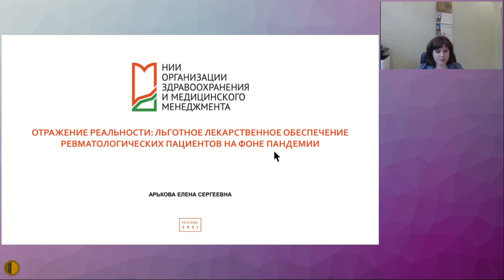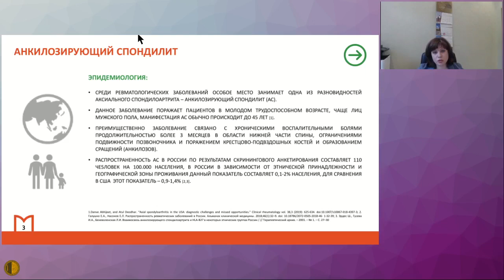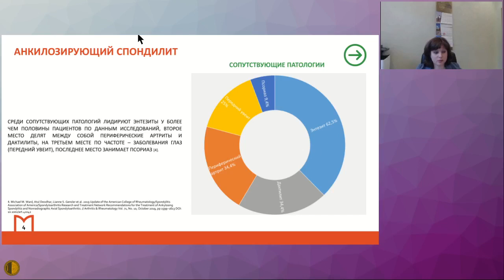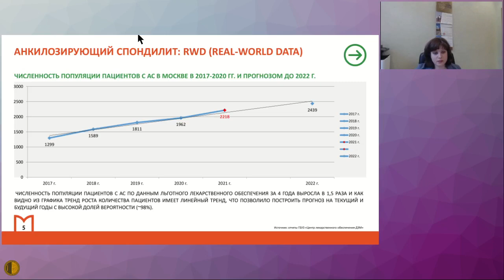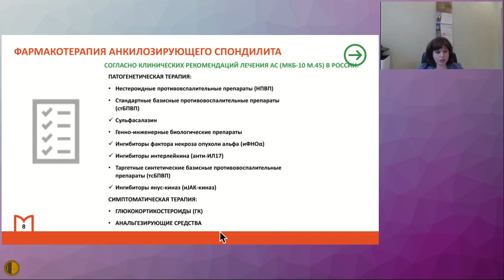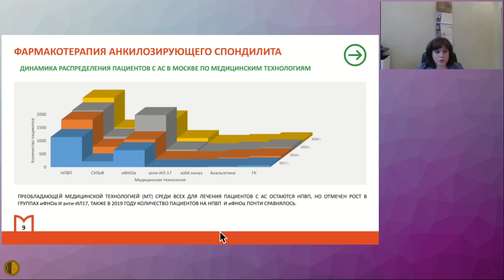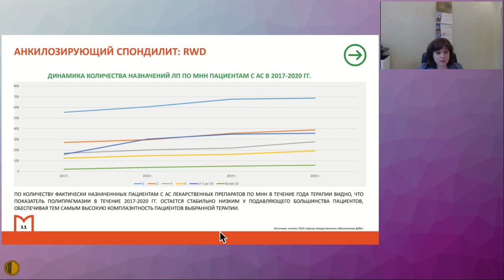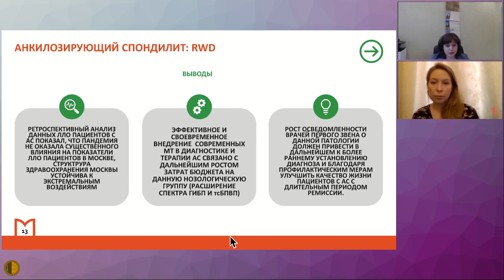Отражение реальности: льготное лекарственное обеспечение ревматологических пациентов на фонепандемии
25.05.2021 Конференция "Актуальные вопросы терапии внутренних болезней"
Современная лекарственная терапия - взгляд фармакоэкономиста
Отражение реальности: льготное лекарственное обеспечение ревматологических пациентов на фоне пандемии - Арькова Елена Сергеевна , специалист Отдела ОМТ ГБУ НИИ ОЗММ ДЗМ